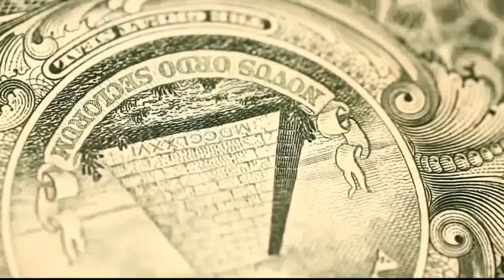Young Doctor Is In a Fright. White - (medical) | Stock Footage Mega Pack +40 items